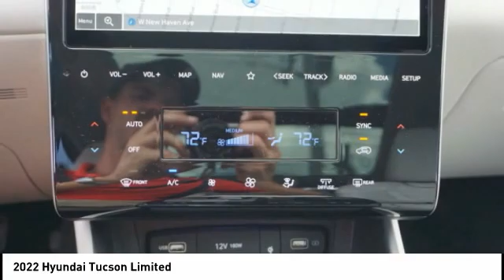2022 Hyundai Tucson Melbourne FL H75538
2022 Hyundai Tucson Limited